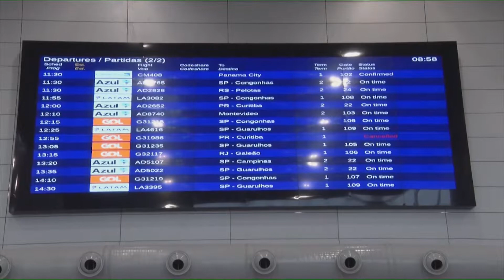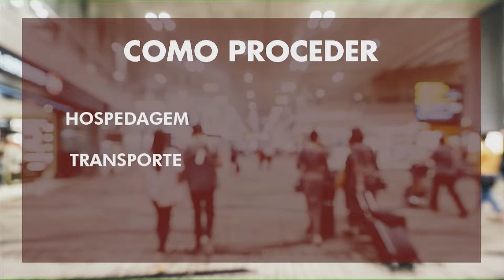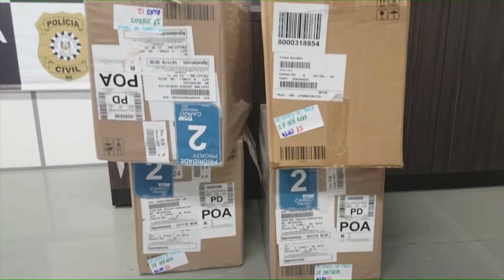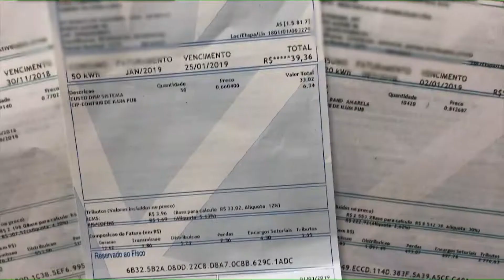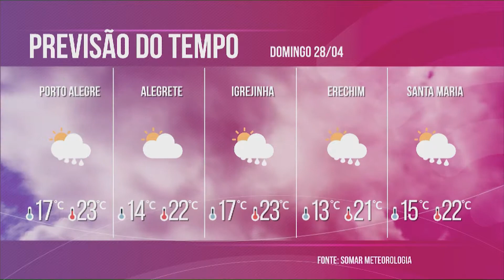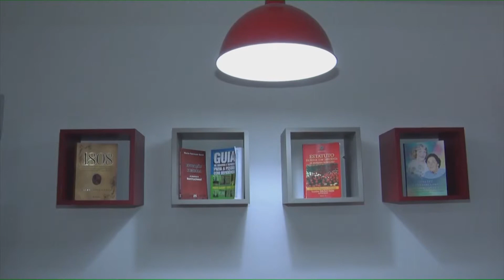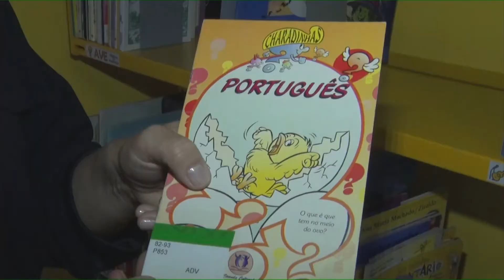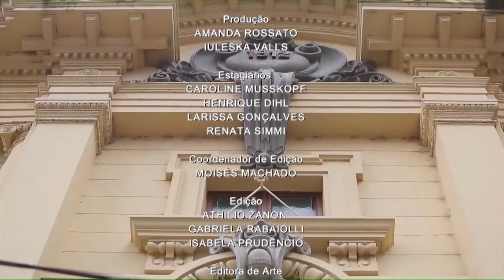Jornal da RDC | Crise da Avianca prejudica passageiros - 26/04/2019 (Completo)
Jornal da RDC

Apresentação: Carla Bisol

Comentários: Guilherme Macalossi e Ribeiro Neto